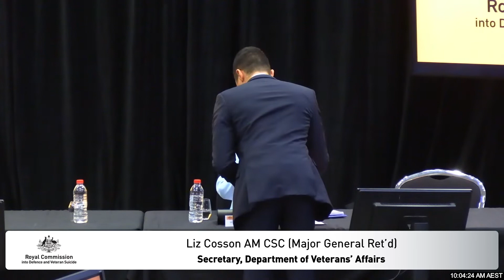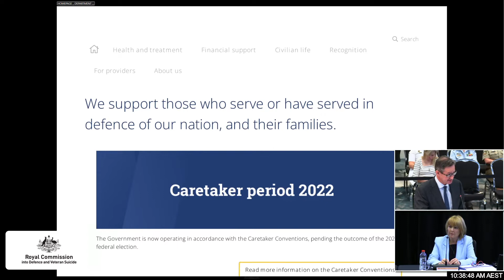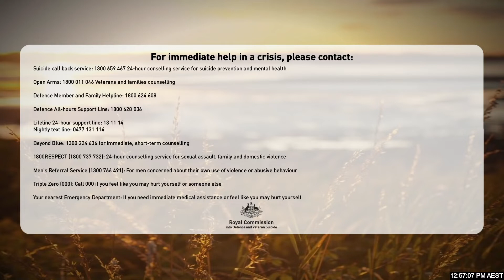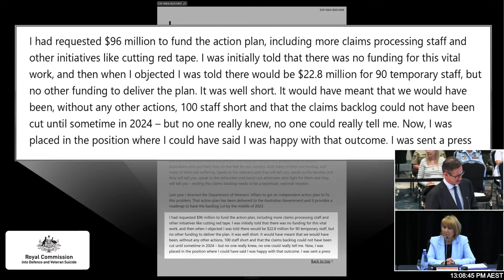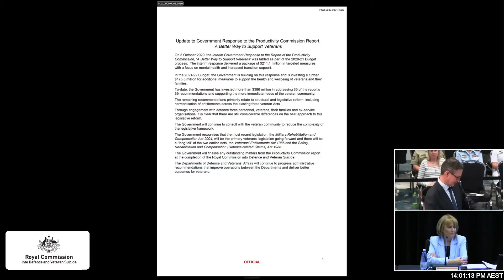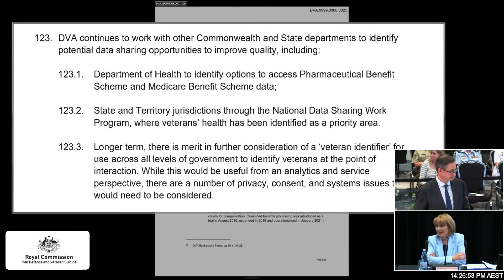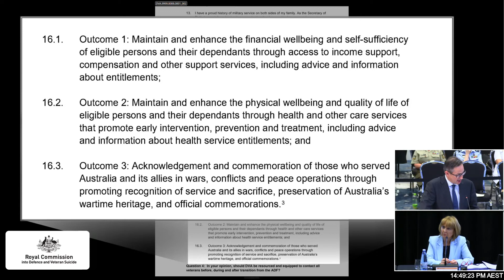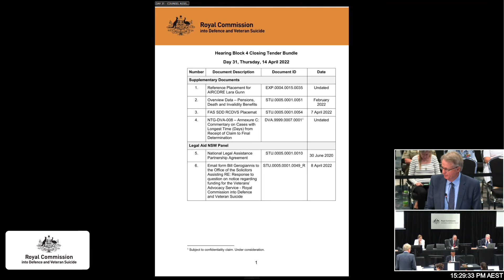Public Hearing Day 8 - Canberra, 14 April 2022